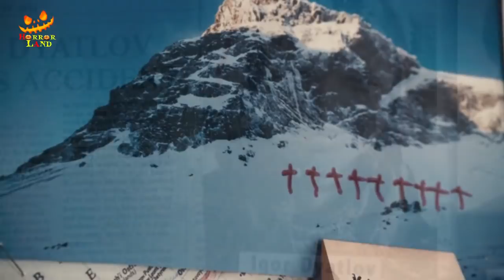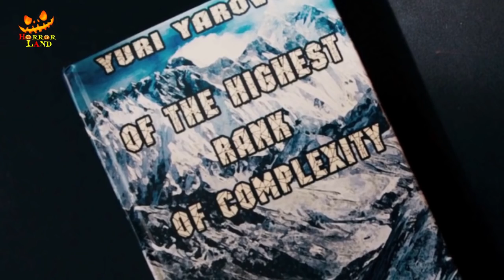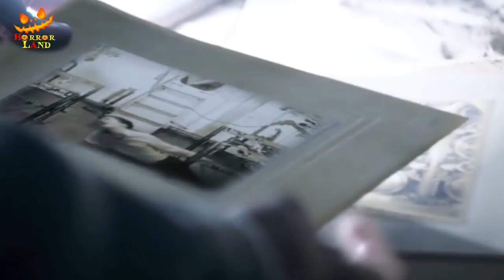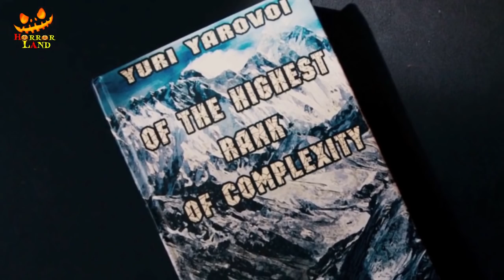THE DEVIL'S PASS (2013) | THE DYATLOV PASS INCIDENT | EXPLAINED IN HINDI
STORY :
Story : The Dyatlov Pass follows a group of American students on a trek to investigate the true life mystery of nine Russian skiers who befell unexplained deaths while skiing in the Russian mountains in 1959. To this day, their deaths have been one of the most bizarre unsolved mysteries of the 20th century.